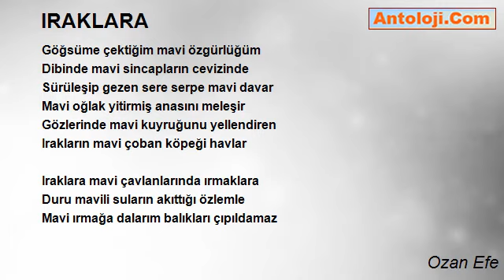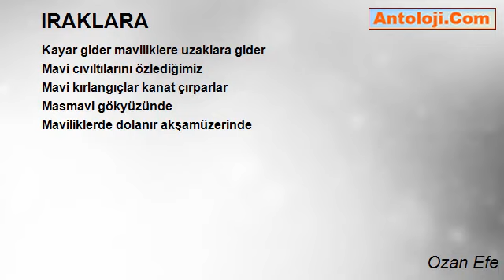IRAKLARA - Ozan Efe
IRAKLARA

Iraklara daldığın an
Özlem dökülür içime
Kuş çırpınışında yüreğim
Gözlerim nemlenir
En gizemli bucağında
Gözyaşlarım sıcacık acır
Damlacıklar iner yanağımdan
Hüzün dolanır demlenir

Iraklara mavi çiçeklere
Mavi yapraklarında
Mavi donatılmış
Mavi akasya dallarında
Mavi esintiyle
Sallanıyordum mavice
Maviliklerde bir yerde
Gidip geldiğim salıncağım

Iraklara mavi uçurtmalara
Mavi gözünü kırpan orman cıvıltılarında
Göğsüme çektiğim mavi özgürlüğüm
Dibinde mavi sincapların cevizinde
Sürüleşip gezen sere serpe mavi davar
Mavi oğlak yitirmiş anasını meleşir
Gözlerinde mavi kuyruğunu yellendiren
Irakların mavi çoban köpeği havlar

Iraklara mavi çavlanlarında ırmaklara
Duru mavili suların akıttığı özlemle
Mavi ırmağa dalarım balıkları çıpıldamaz
Kayar gider maviliklere uzaklara gider
Mavi cıvıltılarını özlediğimiz
Mavi kırlangıçlar kanat çırparlar
Masmavi gökyüzünde
Maviliklerde dolanır akşamüzerinde

Ozan Efe